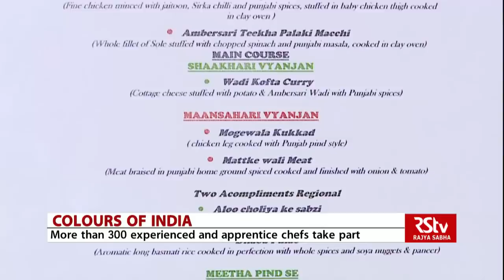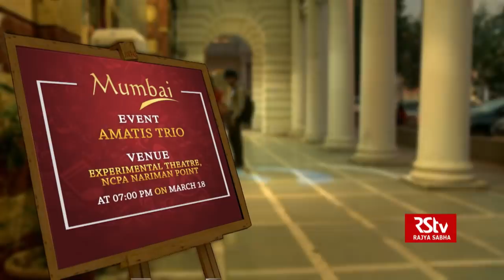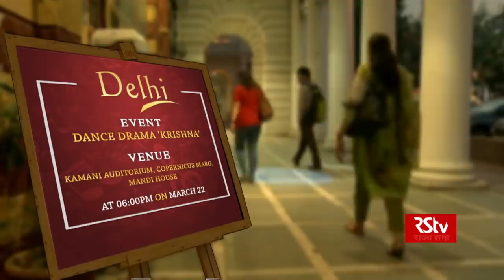Colours of India – Episode - 293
Anchor & Associate Producer: Teena Jha

Producer: Syed Mohd Irfan

Assistant Producer: Vandana Kumari

Scripts: Teena Jha, Vandana Kumari

Camera Team: Naveen, Shyam Lal, Sumit Kumar Gupta, Avdesh

Video Editors: Rohit Chandok, Sudhish Kumar Chauhan